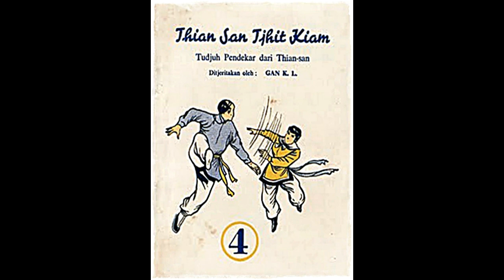Seri Cerita Silat Tujuh Pendekar Thian San Jilid 4